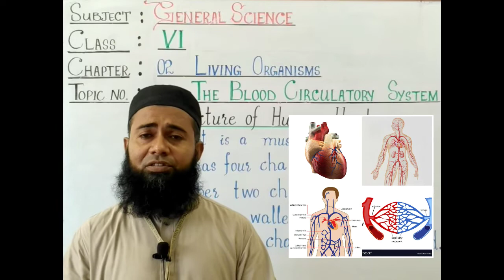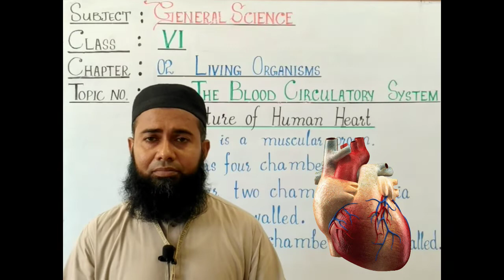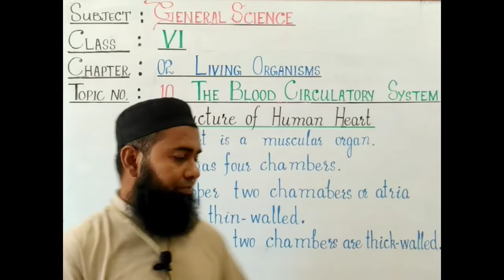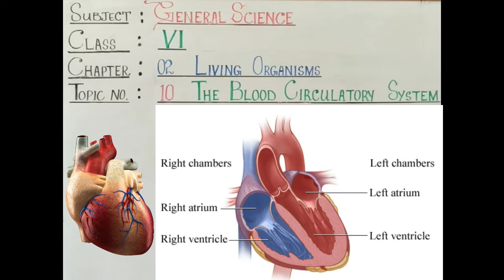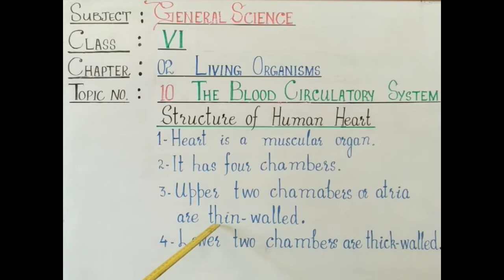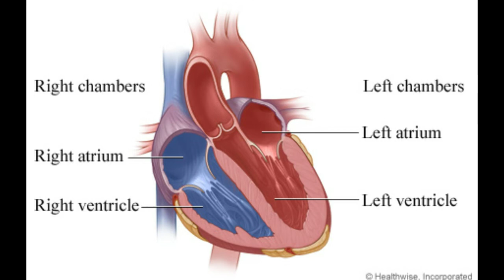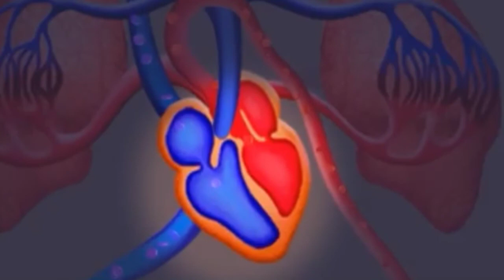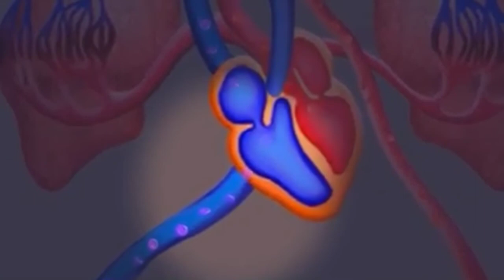VI SCIENCE LECTURE 16 Structure of Human Heart